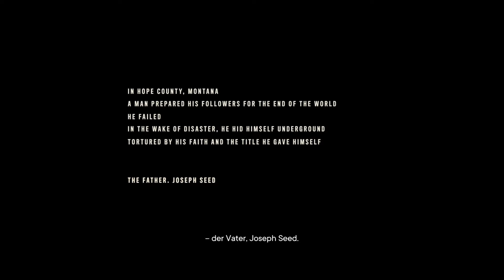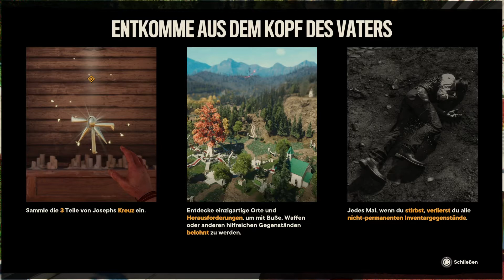Vater Unser - Lets Play Far Cry 6 - DLC - Kollaps (Deutsch , German)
Die erste Folge zu meinem Lets Play von Kollaps, dem dritten Far Cry 6 DLC, der uns in die Abgründe von Joseph Seeds Verstand begleitet und in einen Loop aus psychischen Grenzwertigkeiten bringt, die man wirklich nur als Kollaps bezeichnen kann, und ich spiele es natürlich auf der PlayStation 4.

Werde zum Bösewicht und tauche ein in die Gedankenwelt von Joseph Seed aus Far Cry® 5. Stelle dich deinen inneren Dämonen, während du die Geschichte dieses legendären Bösewichts aufdeckst. In diesem „Die-and-Retry“-Erlebnis kannst du einzigartige Orte in einer verzerrten Version von Hope County erkunden, gegen deine früheren Anhänger kämpfen, deinen ehemaligen Familienmitgliedern entgegentreten und dich aus den Fängen deines Verstandes befreien.